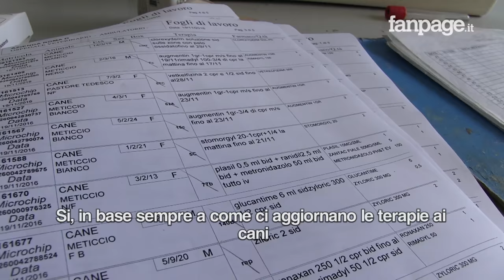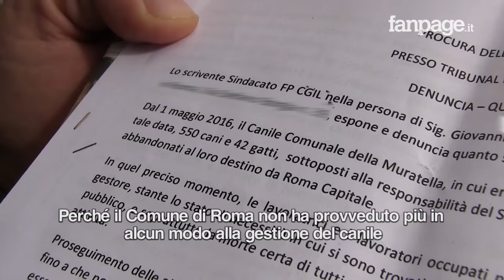Roma, canile "abbandonato" dal Comune: "Qui manca tutto, abbiamo denunciato il Campidoglio"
Dal primo maggio del 2016 il Comune di Roma avrebbe ufficialmente abbandonato il canile della Muratella al suo destino. Questa la denuncia che fanno i lavoratori della struttura che sono rimasti a gestirla senza stipendi e senza finanziamenti per comprare i beni necessari al mantenimento degli animali.
Cibo, medicinali, coperte e materiali per la manutenzione sono frutto di donazioni dei cittadini, che continuano ad usare la struttura, dove cani e gatti entrano ed escono tutti i giorni.
Circa 70 lavoratori sono rimasti a prendersi cura di quasi 600 cani che sopravvivono grazie al loro lavoro non retribuito.
"Abbiamo presentato alla Procura della Repubblica - spiega Giovanni Alfonsi, del sindacato Fp Cgil - una denuncia contro il Comune di Roma per abbandono e maltrattamento di animale, per interruzione di pubblico servizio e abuso di ufficio. Ci aspettiamo che il Comune paghi ai lavoratori lo stipendio dovuto dal 1 maggio ad oggi e che nella gestione futura saranno tutti assunti".